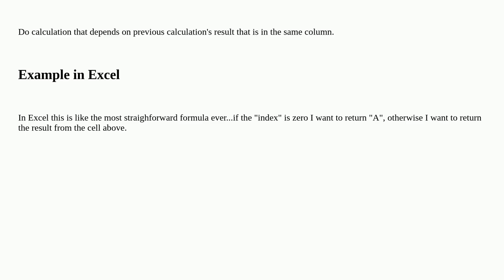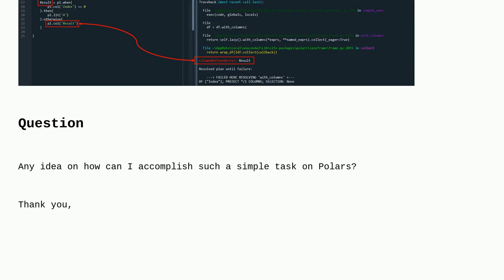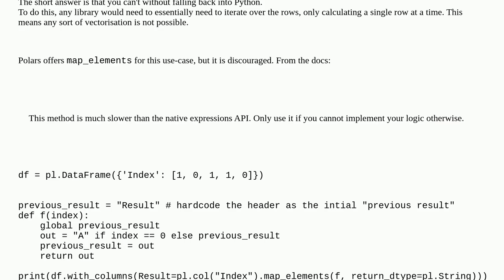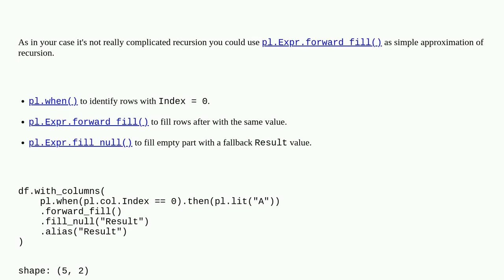Python Polars recursion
A special thanks goes out to the community

  python-polars dataframe python